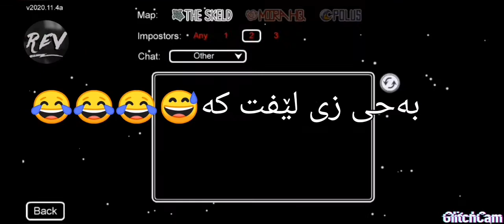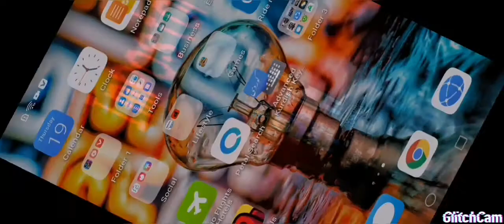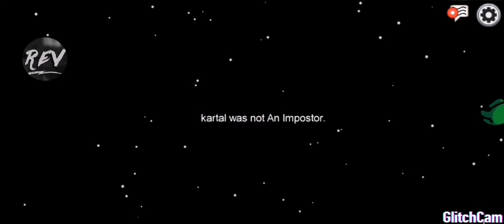BAXWA HAK XOSHA